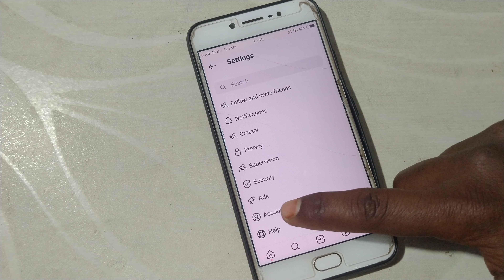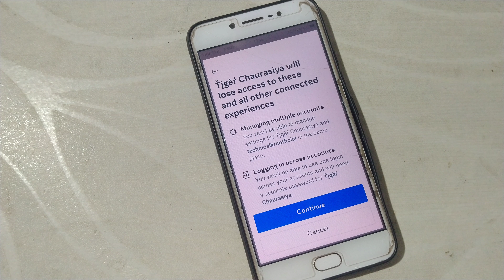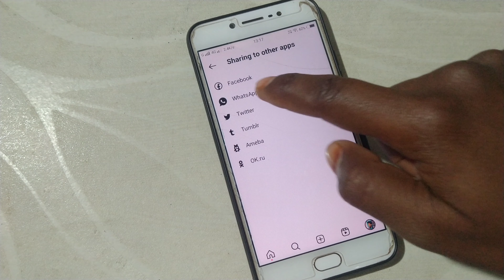How to disconnect instagram from facebook | instagram ko facebook se kaise hataye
Hello,
Technical Krc Family , Kaise Hai Aap Sabhi, Ummid Karta Hu Aap Log Jarur Achhe Honge.
Aaj ke is video me mai aapko batane wala hu ki instagram ko facebook se kaise hataye,

unlink instagram from facebook
Remove facebook from instagram
disconnect facebook from instagram